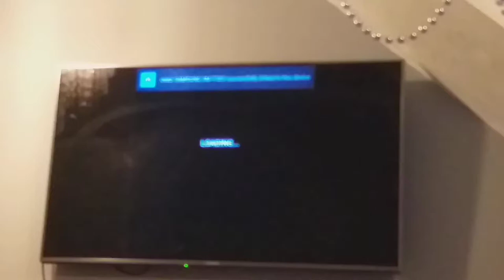BBC One Llama Ident.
Note. Sorry That There Was No Sound As There Was A Problem With The Speaker.

BBC One 2017 - Present

Featuring People Bringing A Animal From The Fields.